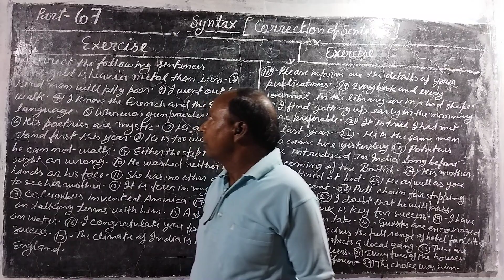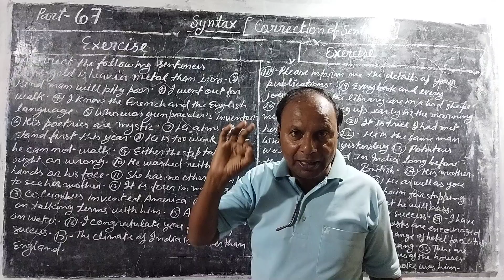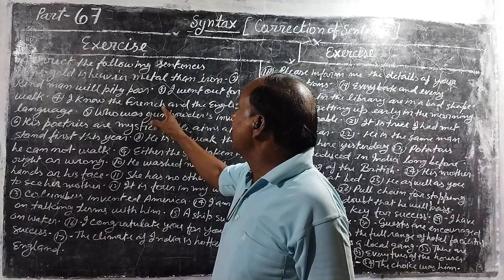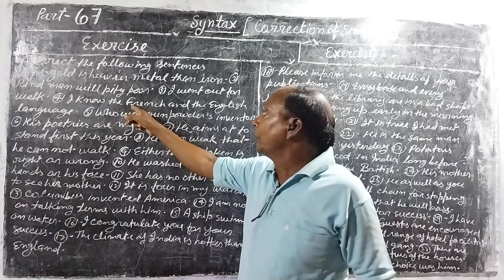Part 67 . Syntax. Exercise